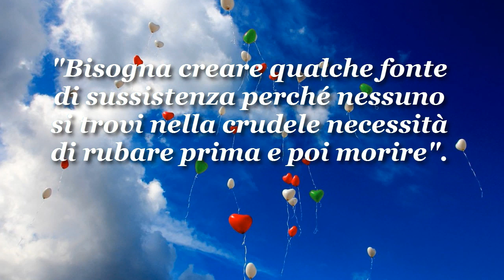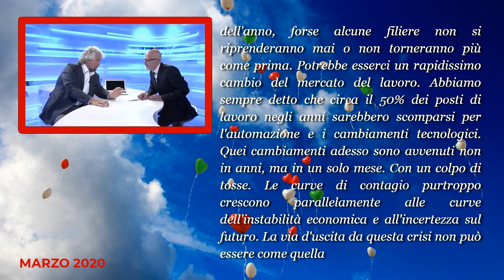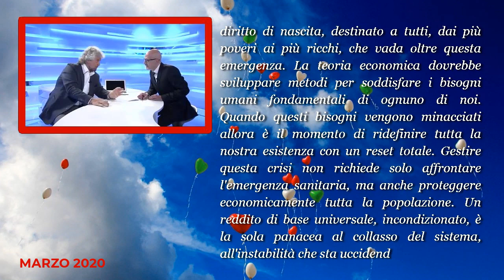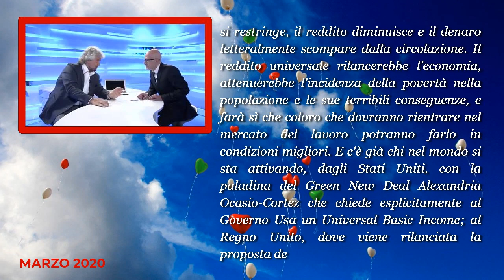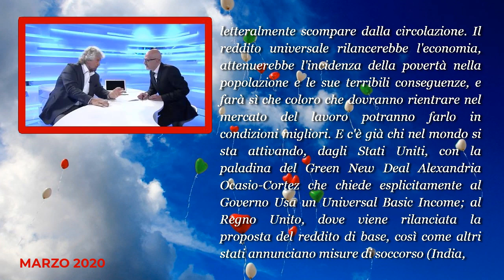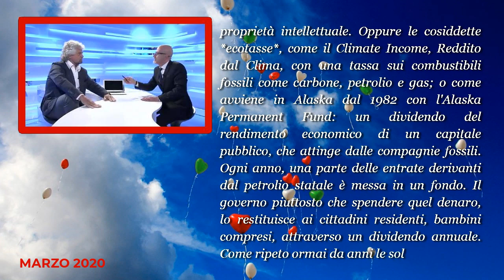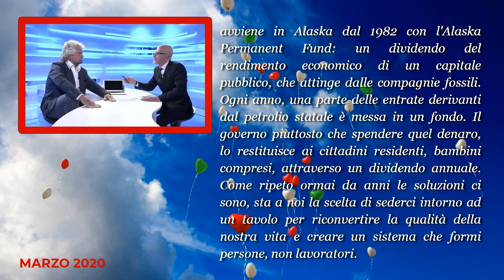L'inizio era il Reddito di Cittadinanza (RdC) - di Beppe Grillo - Reddito Universale (ubi)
Musica di fondo:
1. New Horizons - Futuremono
2. Dream of A Day - Density & Time